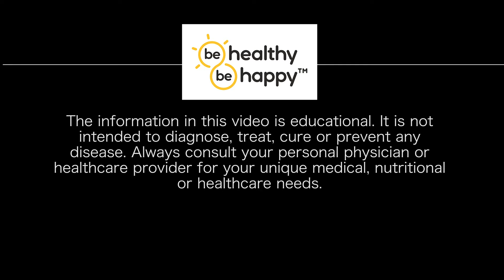What does folic acid do? Why do I need folic acid?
Dr. Jim discusses folic acid and its role in cardiovascular health, immune response, and red blood cell production. He explains that deficiencies lead to birth defects like spina bifida and cleft palate in children and susceptibility to infections in adults.

Source: Oregon State University Linus Pauling Institute Micronutrient Information Center [Available at]